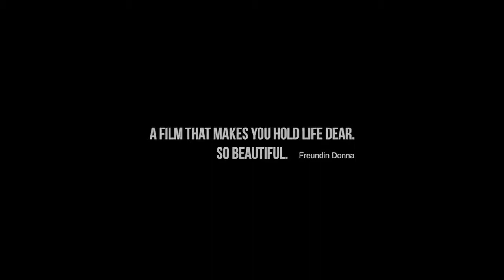Greetings from Fukushima (2016) | Trailer | Rosalie Thomass | Kaori Momoi | Nami Kamata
Watch Greetings from Fukushima (2016) Trailer on The Match Factory

A young German woman bonds with an elderly Japanese woman while touring the Fukushima region of Japan in the aftermath of the 2011 earthquake.

Director: Doris Dörrie
Writer: Doris Dörrie (screenplay)
Stars: Rosalie Thomass, Kaori Momoi, Nami Kamata